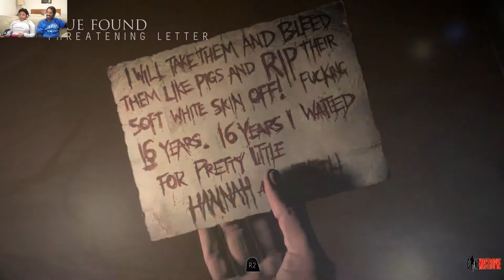Lets Play Until Dawn part 5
We;re Playing PS4's Until Dawn